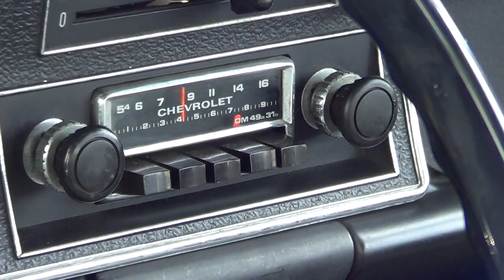Opalas Gran Luxo 1971 2500 e 4100 no novo endereço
Opalas Gran Luxo 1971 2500 e 4100 no novo endereço na companhia do De Luxo 1971